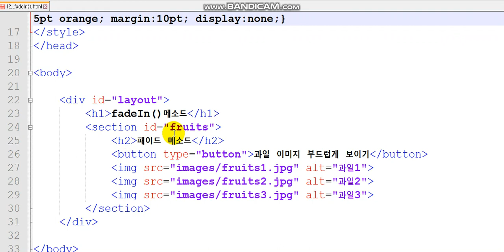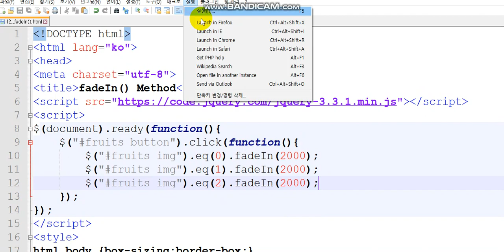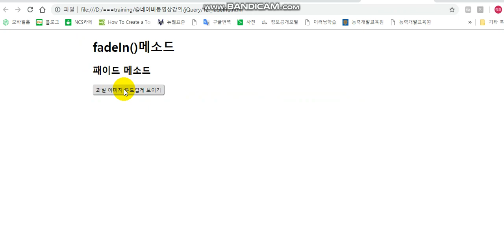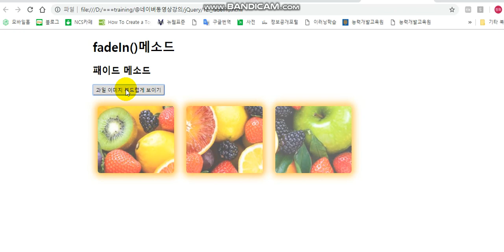제이쿼리 서서히 나타나기는 fadeIn()으로 이미지,텍스트, 서서히 나타나 보이게 ,속도,차례대로, swing,linear,eq(),